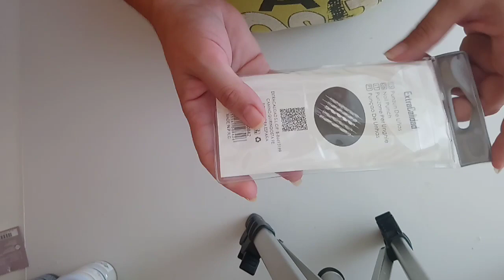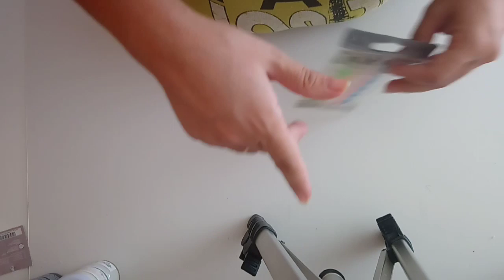SUPER HAUL BAZAR